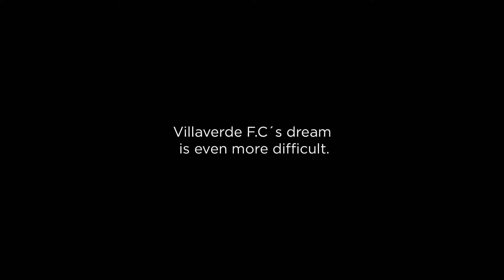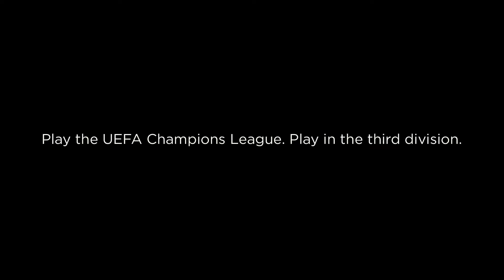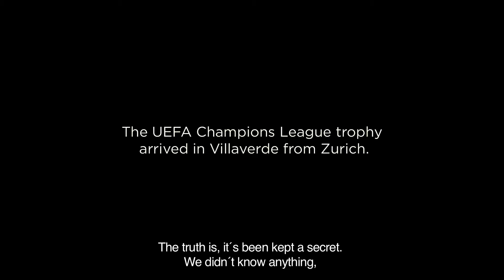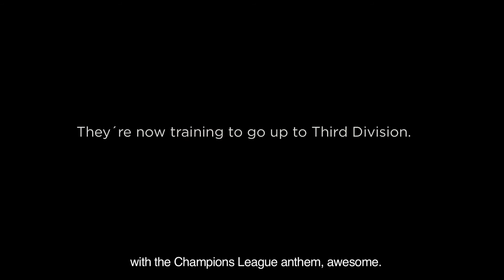HTC: Villaverde CF